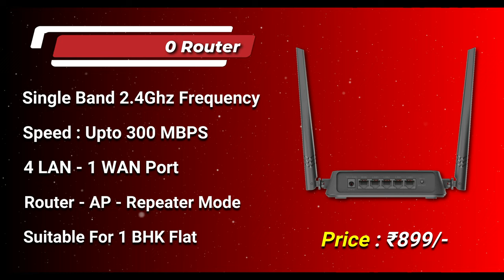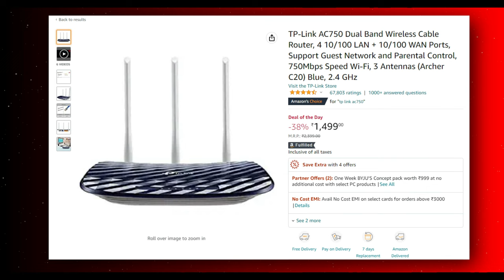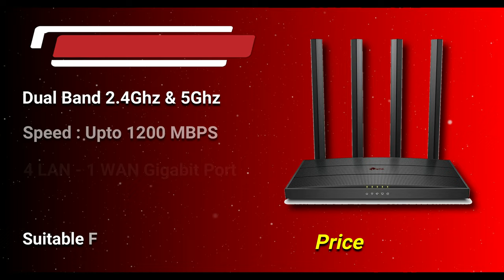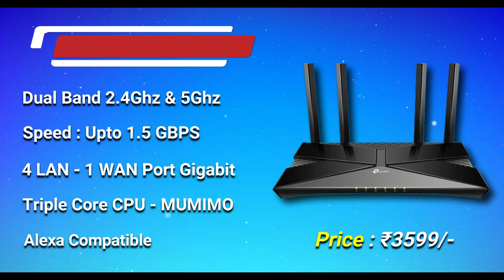Best Wifi Routers To Buy Under Every Budget !⚡Best Single Band & Dual Band Wifi Routers ! 🔥🔥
In this video we are going to talk about Best Wifi Routers To Buy Under Every Price Segment.

⚡Single Band Routers⚡
▪️ TP-link N300
▪️ Tenda N300
▪️ D-Link N300

⚡Dual Band Routers⚡
▪️ TP-Link AC750
▪️ Xiaomi Mi 4A
▪️ D-Link AC1200
▪️ TP-Link Archer AC1200

⚡Wifi 6 Enabled Routers⚡
▪️ TP-Link Wifi 6 AX10
▪️ MERCUSYS AX3000
▪️ D-Link AX 1500